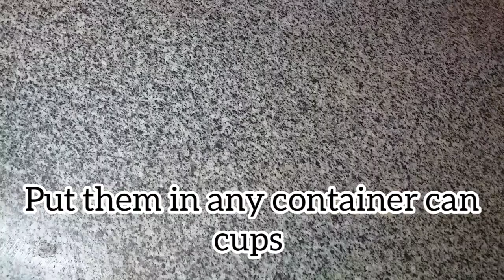sweet in a minute no oven no stove with three ingredients